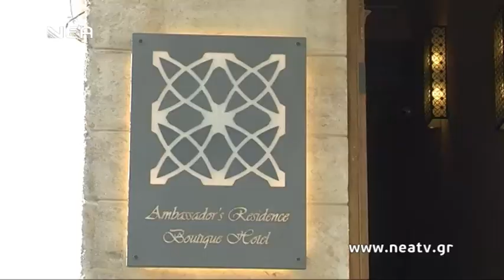ΧΑΝΙΑ ΕΓΚΑΙΝΙΑ AMBASSADOR'S RESIDENCE BOUTIQUE HOTEL